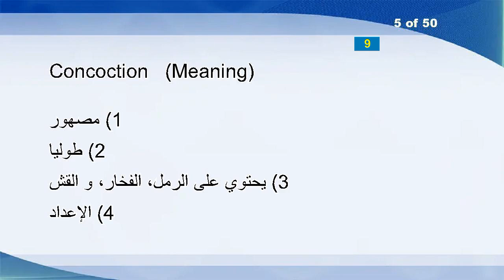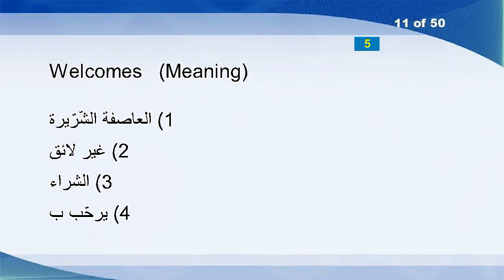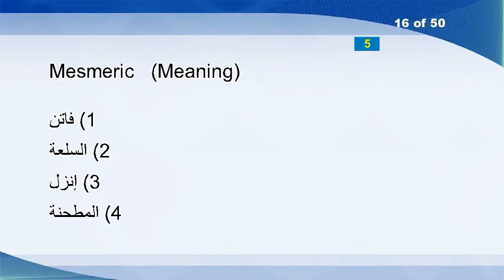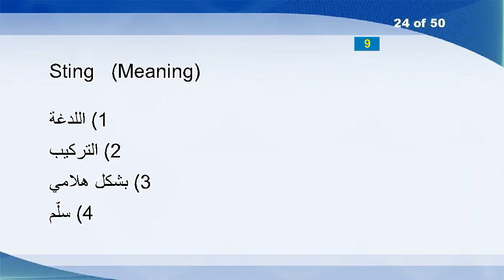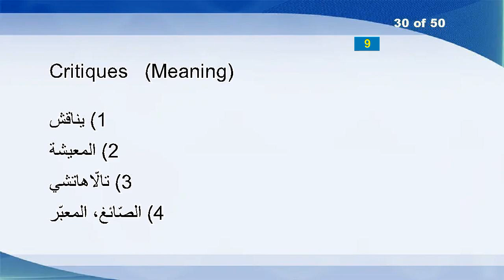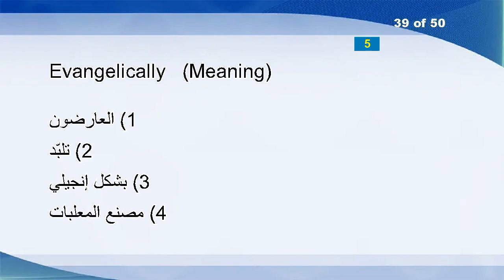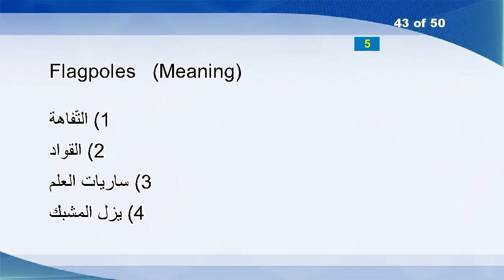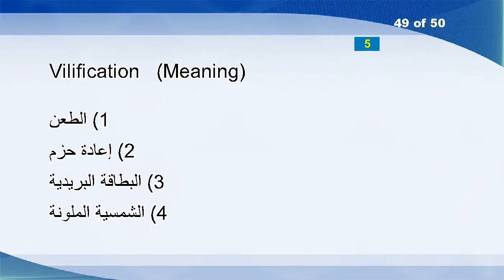English Arabic Vocabulary Word Power Test 563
Weatherproofing
Cologne
Stoutness
Magnetos
Concoction
Standardly
Seedbeds
Uninflected
Clad
Sepulture
Welcomes
Ritualistically
Pulled
Adherent
Reinstate
Mesmeric
Roughcast
Ginning
Lecherously
Landholder
Uniat
Peafowl
Churned
Sting
Sharping
Diversionary
Lineage
Reflectiveness
Narrators
Critiques
Bentham
Thawed
Anomalistic
CZ
Acacia
Detracting
Blued
Deferred
Evangelically
Womanlike
Browse
Magnanimous
Flagpoles
Feeders
Venialness
Wildflower
Bemuse
Misanthrope
Vilification
Mismanages